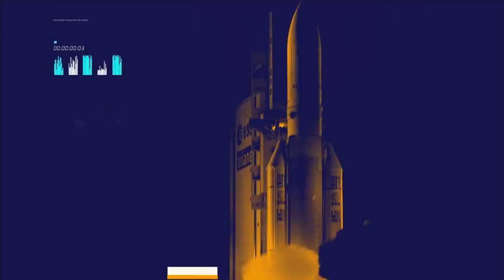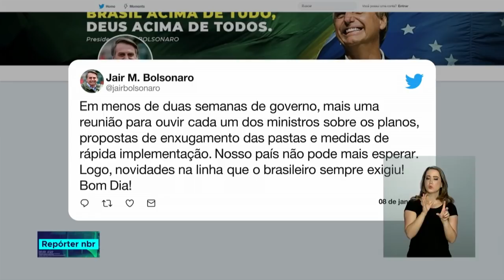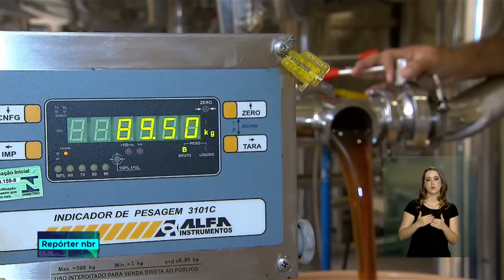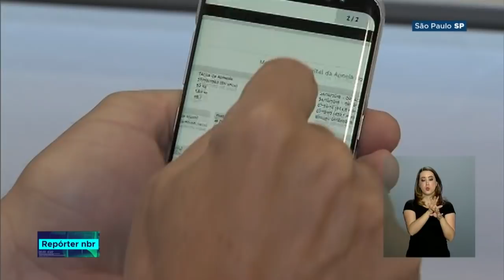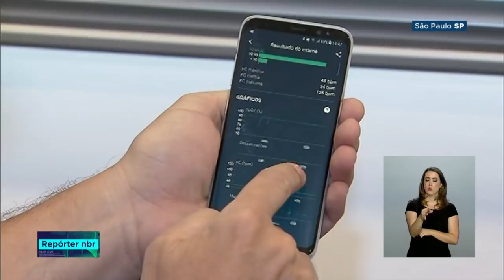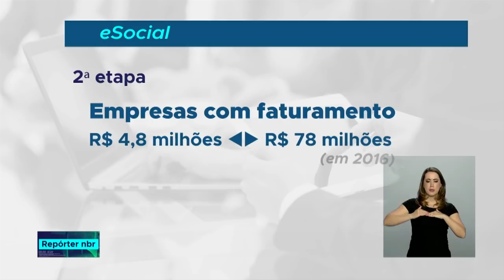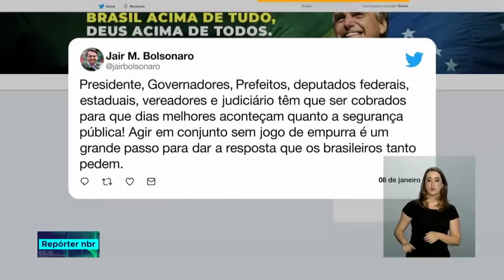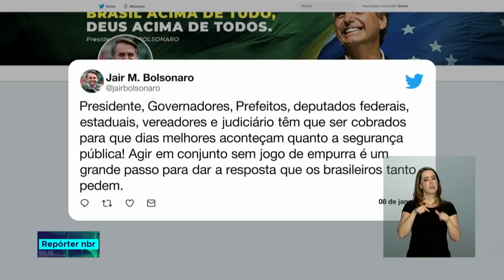Repórter NBR 20h - 08 de janeiro de 2019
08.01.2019 - O presidente Jair Bolsonaro reuniu todo o ministério na manhã de hoje. Veja também: Joaquim Levy é o novo presidente do Banco Nacional de Desenvolvimento Econômico e Social, o BNDES.